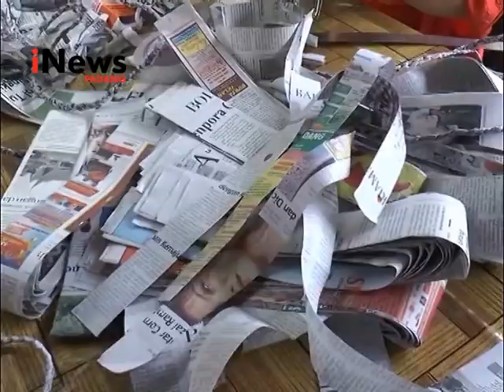DARI KORAN BEKAS JADI BARANG BERKELAS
TIDAK SELAMANYA BARANG BEKAS BERAKHIR DI TEMPAT PEMBUANGAN SAMPAH/ KORAN BEKAS MISALNYA/ BISA DISULAP JADI KERAJINAN TANGAN YANG CANTIK DAN BERNILAI EKONOMIS/